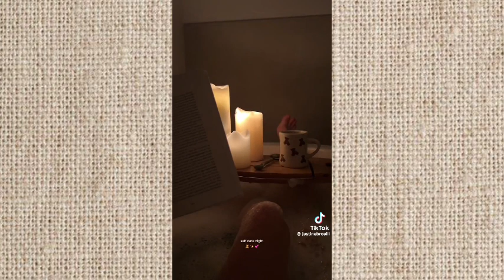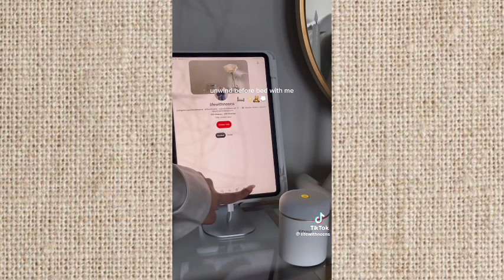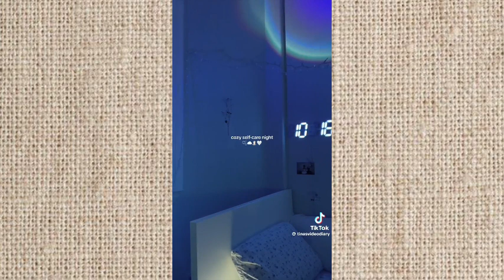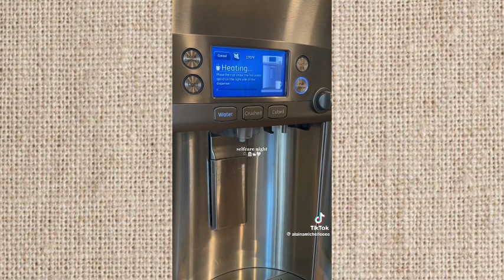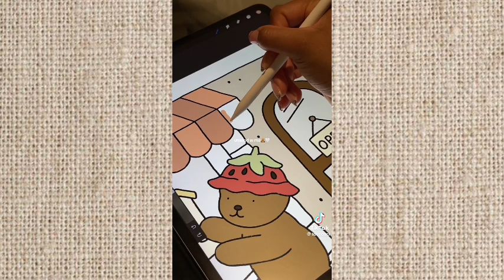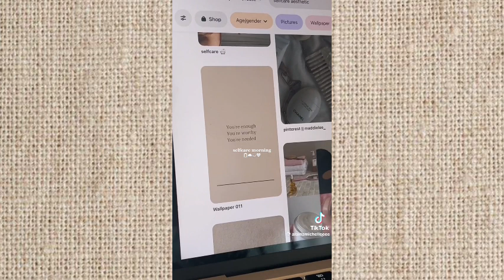Relax, You Needed It 🤍|| Self-Care Night Routine🌙 || Unwind W/Me🥥 || Tiktok compilation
AMAZON STOREFRONT

🤍ABOUT ME
🌴 FL
AGE: 18
EDITING : CAPCUT